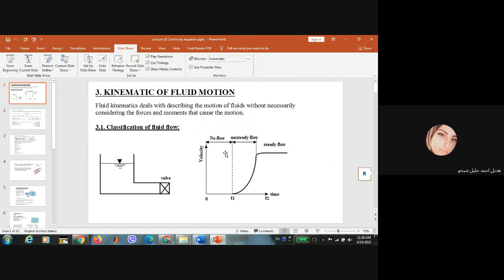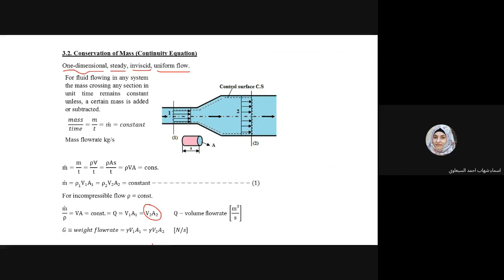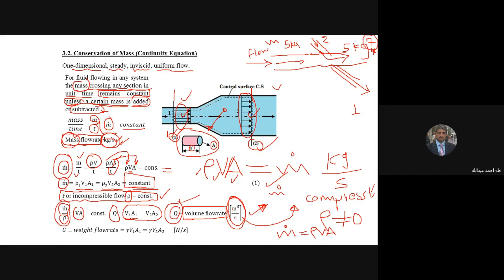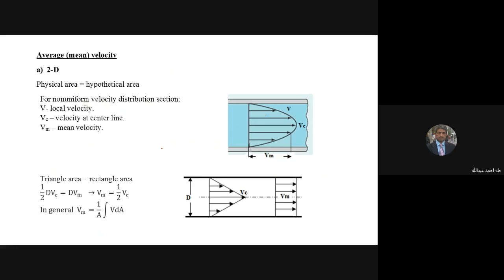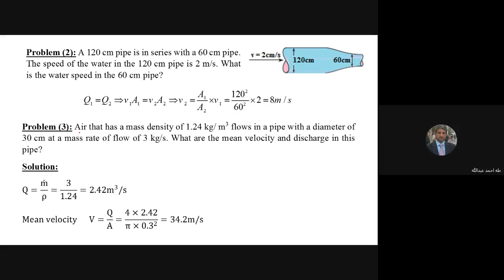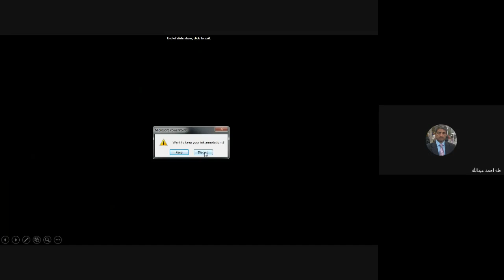Lecture #8 Conservation of mass Continuity equation